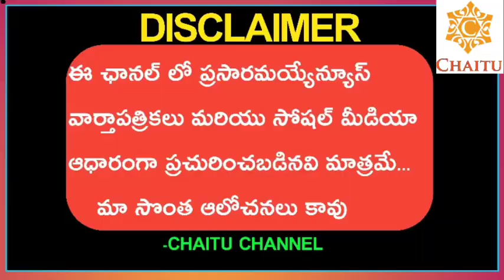Telangana Employees And Pensionars May Month Salaries || ఉద్యోగుల,పెన్షనర్ల మే నెల జీతాలు,పెన్షన్లు